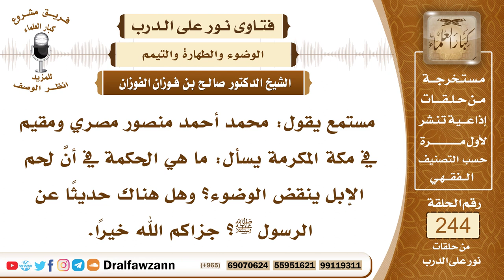4198- الحكمة في نقض لحم الإبل للوضوء - الشيخ صالح الفوزان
السؤال: جزاكم الله خيراً وأحسن الله إليكم، مستمع يقول: محمد أحمد منصور مصري ومقيم في مكة المكرمة يسأل: ما هي الحكمة في أنَّ لحم الإبل ينقض الوضوء؟ وهل هناك حديثاً عن الرسول ﷺ؟ جزاكم الله خيراً.
السيرة الذاتية :
للاشتراك في قناة الشيخ صالح الفوزان
لمشاهدة حلقات فتاوى على الهواء كاملة

للاستفسار والإقتراحات والدعم
رئيس الفريق
لمشروع كبار العلماء